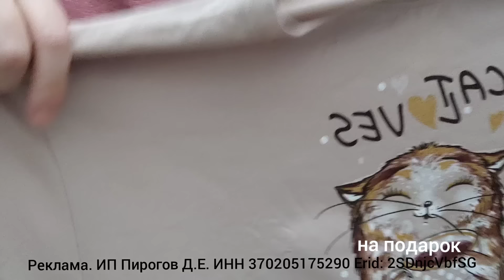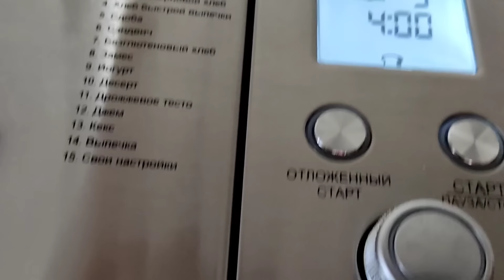Глаза разбегаются - набралась смелости 🤦‍♀️// Ржаной хлеб на Пиве с Мëдом // Любимый Василëк//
Реклама. ИП Пирогов Д.Е. ИНН 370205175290 Erid: 2SDnjcVbfSG